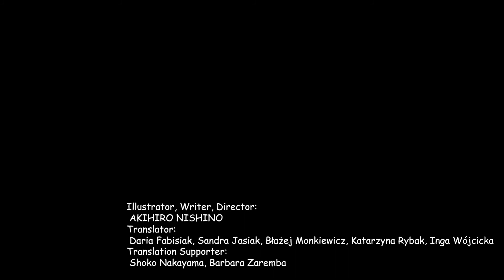Poupelle w Mieście Kominów #31 Last (ポーランド語版「えんとつ町のプペル」#31 Last)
再生リストPlaylisty  #1 から順に聞くことができます。
Illustrator, Writer, Director:
AKIHIRO NISHINO
Polish version Translator:
Daria Fabisiak, Sandra Jasiak, Błażej Monkiewicz, Katarzyna Rybak, Inga Wójcicka
Translation Supporter:
Shoko Nakayama, Barbara Zaremba